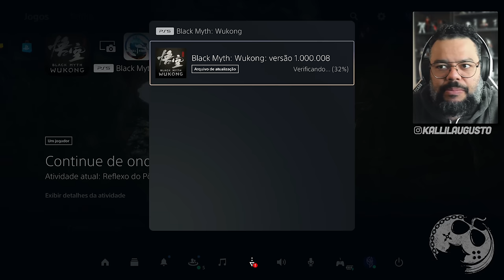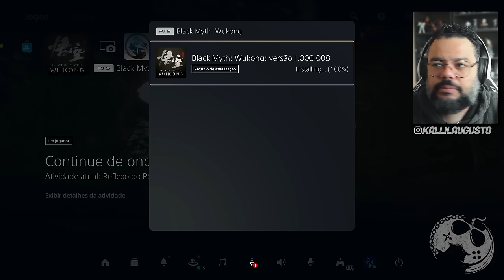BLACK MYTH: WUKONG - A PRIMEIRA ATUALIZAÇÃO CHEGOU NO PLAYSTATION 5!!!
No vídeo de hoje quero falar sobre minha alegria em ver um item que pra mim, estava como PERDIDO pro game, mas que os desenvolvedores adicionaram como Easter Egg do primeiro trailer oficial de 2020.

Me Contate

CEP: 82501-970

Kallil Augusto

Hashtags